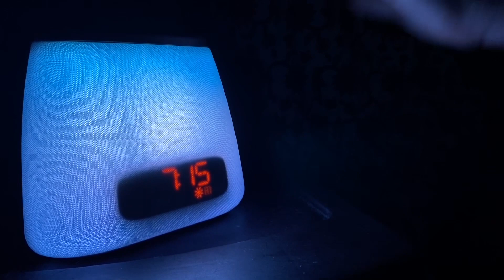Welcome Back – Virtually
Del Mar College welcomes students back – virtually – as online courses are set to begin on Monday, March 30. Students who haven’t already done so are urged to login to their Canvas account and begin communicating with their instructors before March 30.